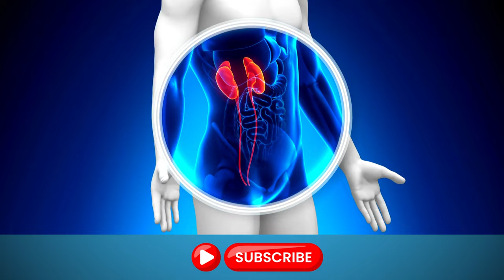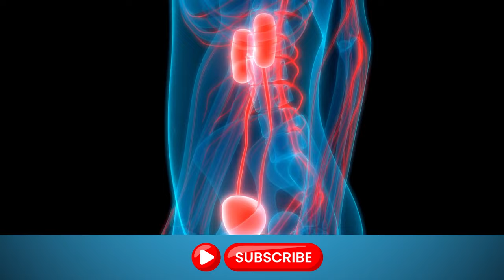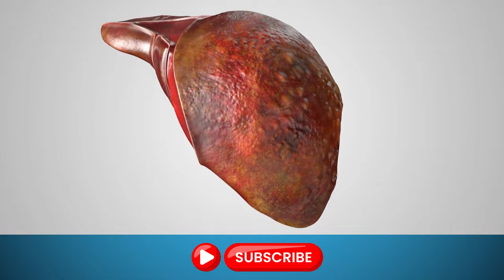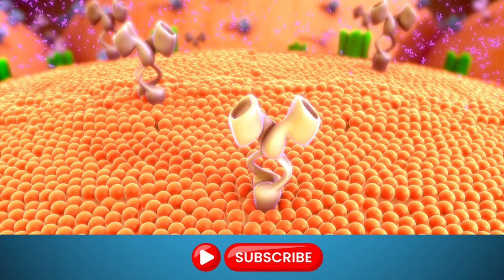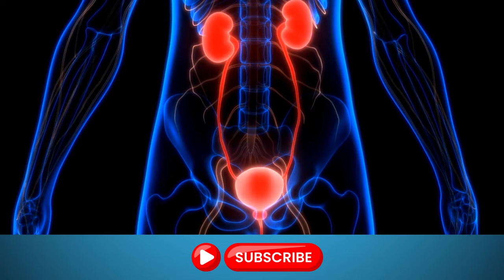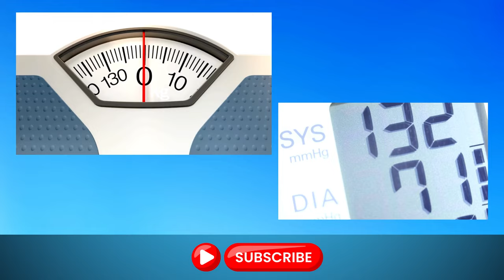12 Daily Habits That Are Destroying Your Kidneys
12 BAD Habits That Damage Your KIDNEYS

In this eye-opening video, we're diving deep into the 12 bad habits that could be silently damaging your kidneys. Your kidneys are unsung heroes, working tirelessly to keep your body in balance, but some everyday habits might be putting them at risk.

In this video, we'll break down these bad habits in a casual and informative style, so you can better understand their impact on your kidney health. From excessive salt consumption to ignoring high blood pressure, we've got you covered.

Here's a sneak peek of what you'll discover:

⏰ 00:00 - Intro
⏰ 00:35 - Too Much Salt – Learn why that extra sprinkle of salt might not be such a good idea.

⏰ 01:00 - Inadequate Water Supply– Find out how staying hydrated can help your kidneys work their magic.

⏰ 01:22 -Too Much Sugar – Sugar might make your taste buds dance, but it could be harming your kidneys.

 ⏰ 01:49 - Too Many Painkillers – Explore safer alternatives for pain management that won't strain your kidneys.

⏰ 02:12 - Smoking – Uncover the link between smoking and kidney damage and the benefits of quitting.

⏰ 02:36 - Too Much Booze – Learn how alcohol affects your kidneys and the importance of moderation.

⏰ 02:59 -  Ignoring High Blood Pressure – Discover why monitoring your blood pressure is crucial for kidney health.

⏰ 03:21 -  Not Keeping Diabetes in Check – Get tips on managing diabetes effectively to protect your kidneys.

⏰ 03:45 -  Skipping Regular Exercise – Find out how exercise can boost your kidney function and overall health.

⏰ 04:08 -  Ignoring Urinary Tract Infections (UTIs) – Learn why you shouldn't underestimate UTIs.

⏰ 04:29 -  Too Much Caffeine – Explore the effects of caffeine on your kidneys and alternatives to consider.

⏰ 04:54 - Not-So-Great Food Choices – Discover the importance of a balanced diet in safeguarding your kidneys.

Join us in this journey to better kidney health! Whether you're looking to protect your kidneys or just want to be more aware of your health, this video is packed with valuable insights and tips.

Remember, your kidneys play a crucial role in your overall well-being, so taking care of them is essential. And as always, consult with a healthcare professional for personalized advice on your health journey.

Stay healthy, stay informed! 💪🌟